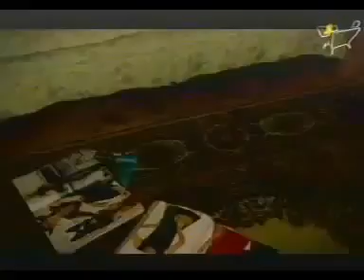Junior Jack - My Feeling